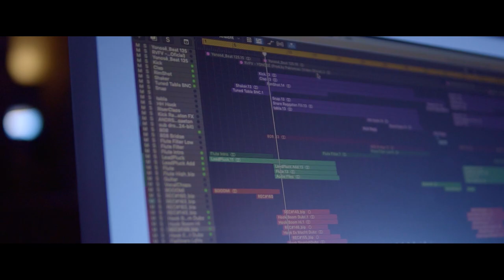Lizzle24 & TOROXXV - Boom Boom (Official Video)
Lizzle24 @ Instagram